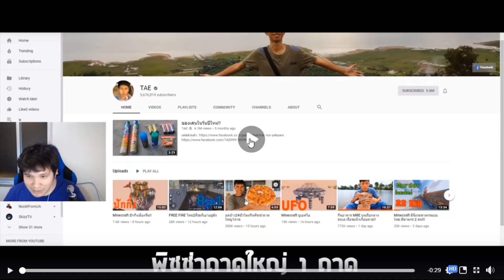P'Tae น้อยใจ P'Zeed l minecraft meme #2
สเปคคอมที่ทำ
MB MSI H97 Gaming 3
VGA Zotac GTX 970 amp extreme core edition 4 GB
**New VGA asus GTX 1060 6gb strix gaming Graphics card***
PSU 550 Watt 80+
Case Nzxt S340 black
จอ aoc 24 นิ้ว 60HZ
จอ aoc C245G1 24 144hz
กูเป้นพระเจ้า และเป้นพ่อมึงด้วย
rise of kingdom โฆษณา